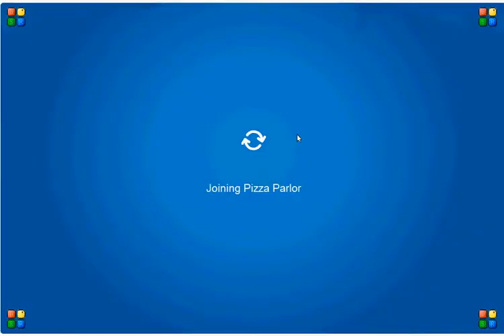club penguin - purple and pink puffle pin